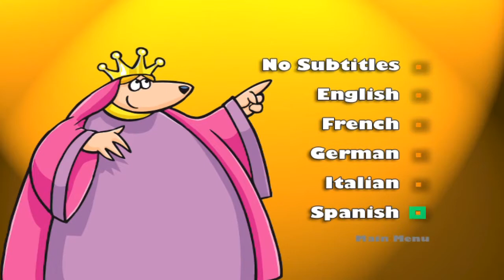Muzzy, el mejor curso de lenguaje e idiomas de la BBC.